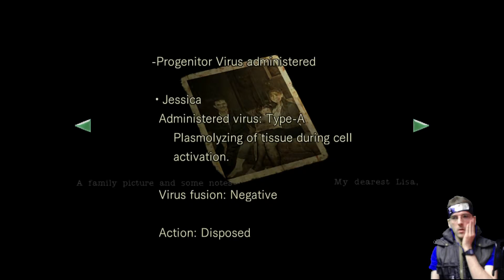Resident Evil HD Remaster - Part 27 - Further Underground!